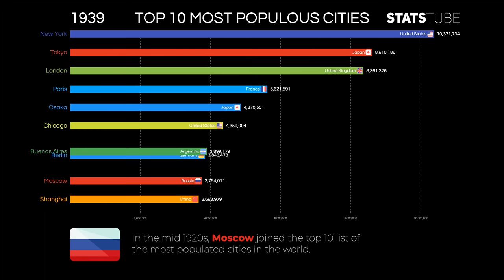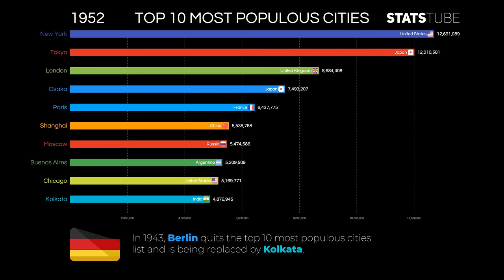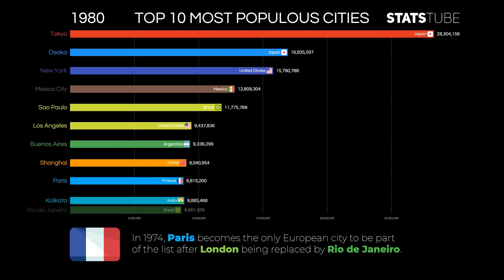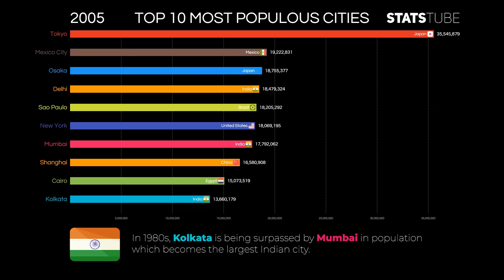Most Populated Cities In The Last 100 Years 1919-2019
In this video, we will see the most populated cities in the last 100 years, from 1919 to 2019. Interesting fact is that London was the first city to reach the population of 5 million people.

📊 DATASOURCE

World Bank // United Nations

🔊 MUSIC

FEW WORDS ABOUT WHO WE ARE AND HOW WE WORK

StatsTube creates unique and original data visualizations as a dynamic timeline to help you pass the monotonous and endless data reading. We’re working very hard to collect the data and then bring it to you in high quality and stunning content by adding educational and creative value in order to make these videos unique.

All of the videos on this channel are created from scratch using a combination of a custom-made code in D3.js, JavaScript, HTML5 and Canvas for animating the charts, Adobe Photoshop and Illustrator for the graphic work, Adobe Audition for the voiceovers and commentary, Adobe Premiere Pro for video editing, Adobe After Effects for advanced visual effects and quality improvements and Streamlabs OBS for 1440p60 high quality recording.

Our videos are not ‘auto-generated’ or ‘reused’ from somewhere and/or someone else, nor ‘repurposing’ someone’s else work in absolutely any way. The process to produce such videos needs a lot of passion, dedication and hard work.

If you enjoyed while watching this video, please do not forget to hit the SUBSCRIBE button, LIKE the video and let us know what were your impressions in the COMMENTS down below.